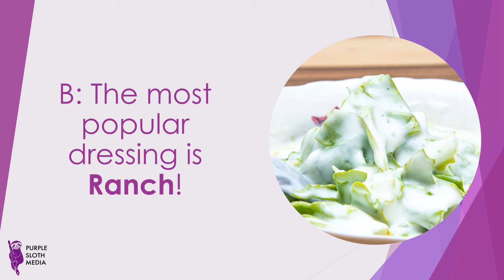Fun Foodie Facts Quiz Time: Salad Dressing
Fun food trivia fact from The Puzzle Buffet, a fun Foodie-Themed Puzzle and Activity Book!

The Puzzle Buffet is a great gift for foodies! And a fun way to be distracted from everything else going on, and learn a little about food, too!